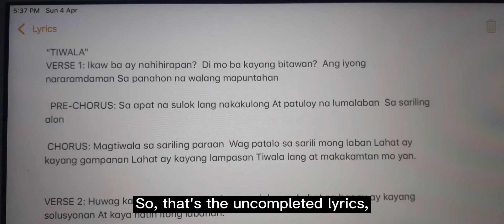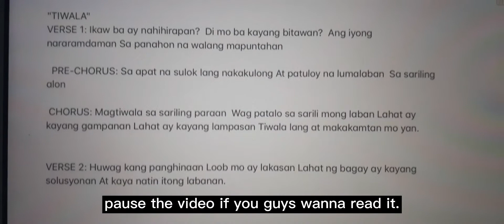TUNING OUR NEW SONG... | HIWAGA | Vlog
So tinotonohan kona yung first song namin called "TIWALA". So may part 2 pato! Abangan!

Follow our HIWAGA BAND PAGE!

Mabuhay! 🇵🇭